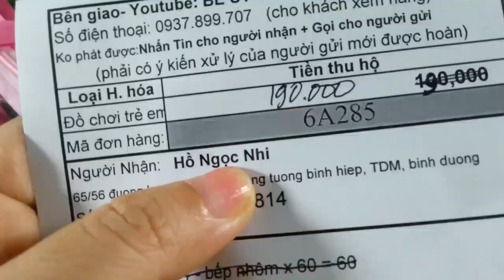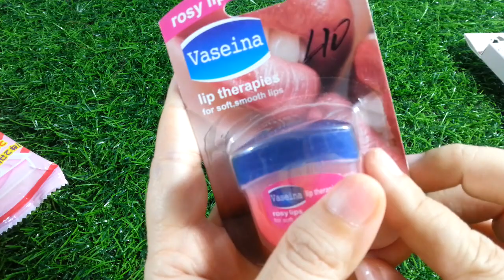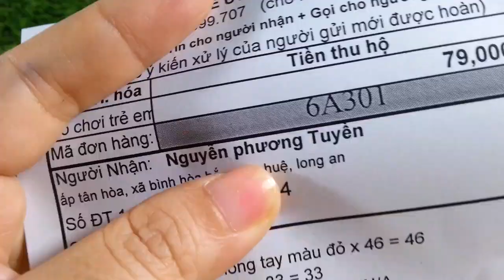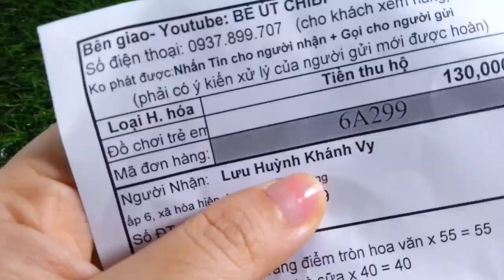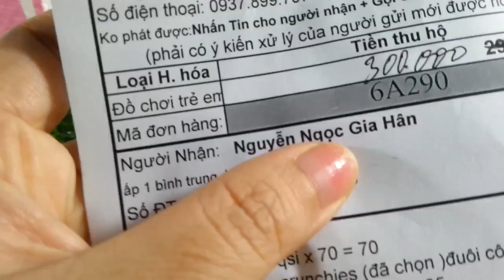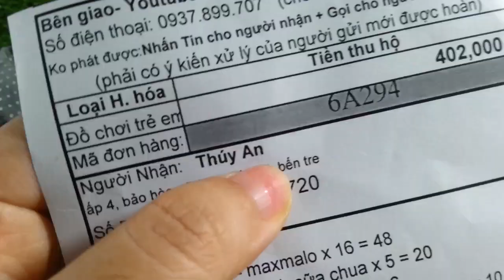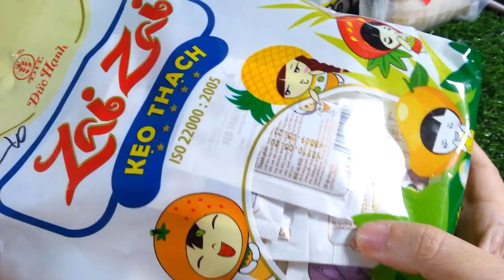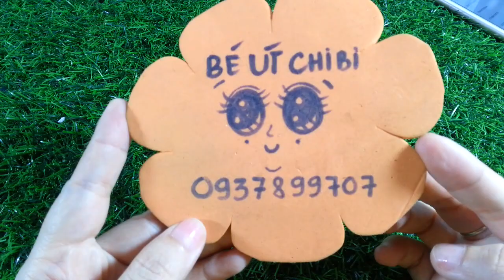Ngày 28/6/2020- Crunchie Hoa Cúc / Viên Trà Sữa / Áo Hoodie / Hộp Trang Điểm/Móng Tay Giả/LỌ HẠT NỞ